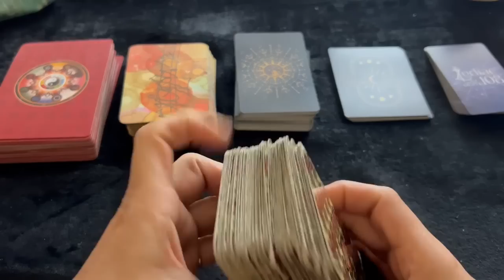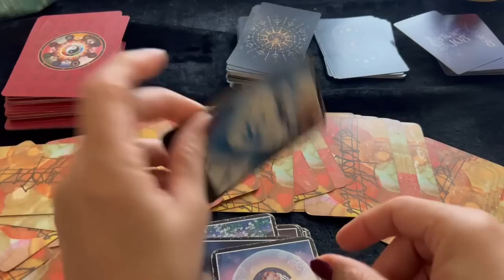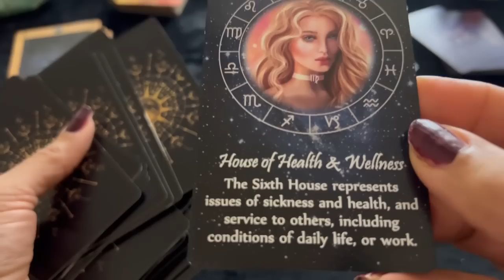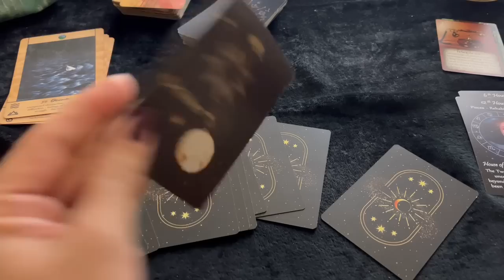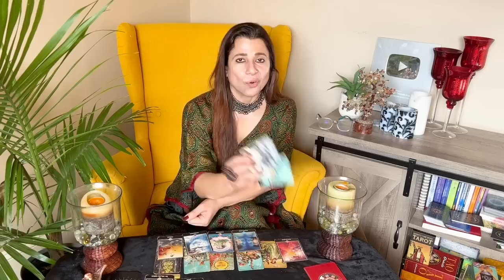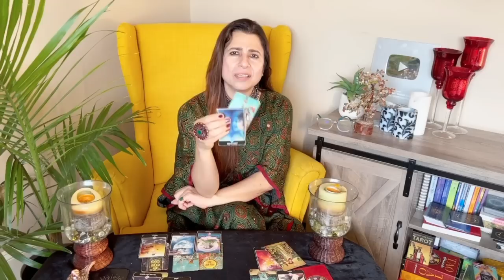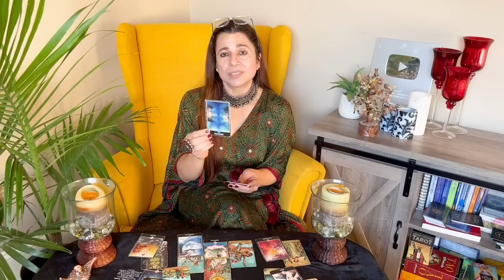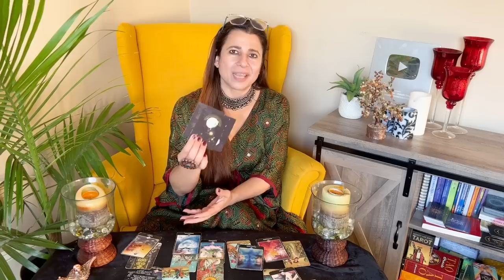Libra (Tula) ♎ Yearly Horoscope 2023 | तुला राशि वार्षिक राशिफल 2023 | Yearly Tarot Reading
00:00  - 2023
 00:44 - Intro
03:22 - Cards For 2023
17:28 - 1st House - Self
21:55 - 2nd House - Wealth
 26:17 - 3rd House - Siblings/ Communication / Short Travel
 30:44 - 4th House - Mother/ Home/ Property/ Vehicle
 39:50 - 5 house- Romance/ Love/ Education/ Pleasure
46:05 - 6th House- Health/ Job / service
52:06  - 7th House- Spouse/ Partnerships /Marriage
57:46 - 8th House- Endings and Beginnings
 1:01:37 - 9th House- Long Travel/ Luck House/ Spirituality
 1:05:07 - 10th House- Profession/ Career
 1:09:01 - 11th House - Gain/ Friends/ Social Circle
1:13;18 - 12 House- Expenditure/ Foreign Country /Subconscious Fear

📅 This new year horoscope 2023 will give you a complete overview of the year and what astrology in 2023 has for you. These Free 2023 astrology predictions have it all!

🤩 Love, Career, Education, Marriage, Finance, Health, and Property. Horoscope 2023 by your zodiac signs will give you a comprehensive bird’s eye view of your year ahead. You can always take these Horoscope 2023 predictions as a user’s manual for your year ahead to prevent unprecedented struggles or find remedial solutions for inevitable circumstances. It will help you get a better hold on your actions and outcomes. There is no better feeling than taking an important decision and having it turn out just the way you wanted!

🔮 What does your Zodiac Sign hold for you in 2023? Let’s find out. Check out the annual horoscope 2023 for your friends and family, too!